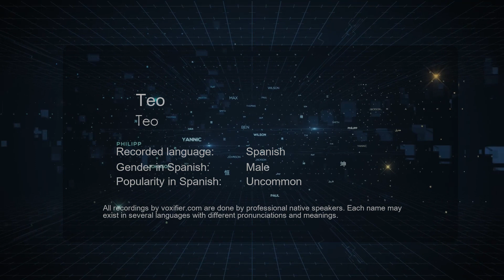How to Pronounce Teo (Teo) in Spanish - Voxifier.com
This is the Spanish pronunciation, gender, and phonetics recording of the name Teo (Teo). The same name may exist in other languages with different pronunciations. Check the meaning of name along with other possible pronunciations or similar names for free Voxifier uses the help of expert linguists to simplify pronunciations by replacing some special sounds with sounds more commonly available across all languages.